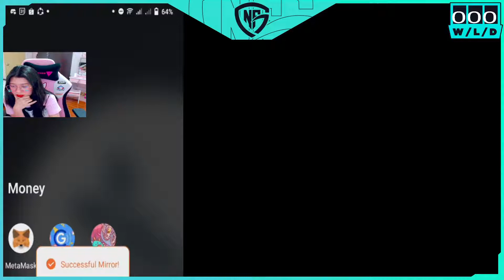TEAM RAP! GODDESS IN!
Our brand new guild NFG has recently launched their scholarship program.
We are looking for managers to expand our possibilities to offer scholarships to you!